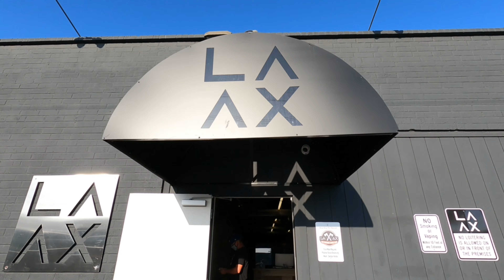SENDNETWORK LOS ANGELES PLANTERS CARE EVENT AXE 2021